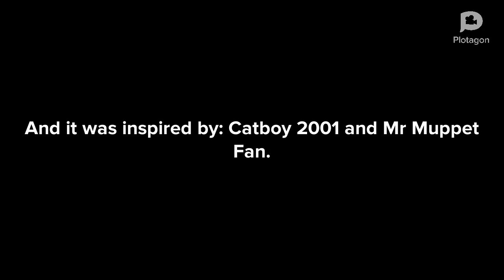Orangeous Manbuddy Plays The Epic Drums Music in the library/Grounded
This video was inspired by @Catboy-sp8bz and @mr.muppetfan

Anyways